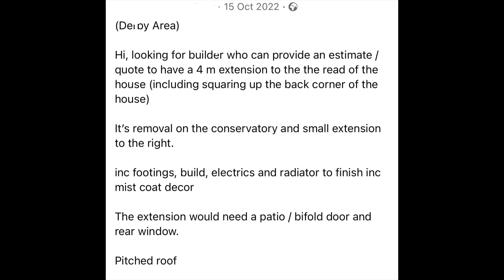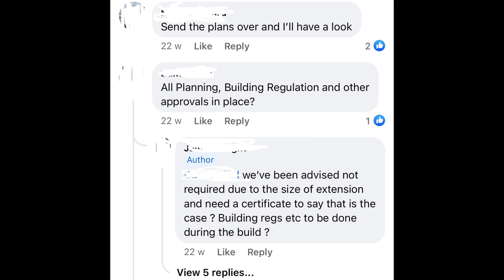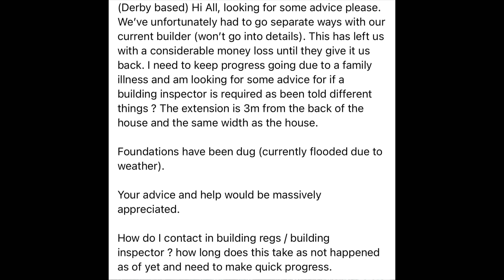Shocking building work and how to avoid it! - Episode 2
Never be too hasty to hire the first builder who turns up!